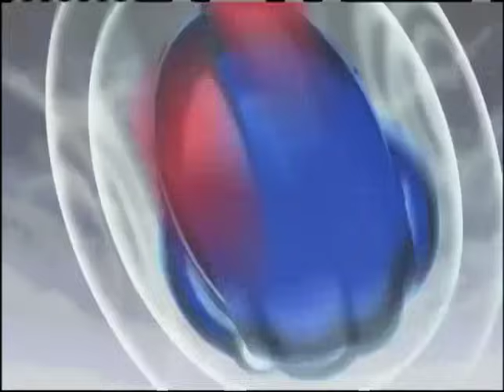SONIC X - EP50 Running out of Time | English Dub | Full Episode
SONIC X - Episode 50 Running out of Time
As Chris spends his last day with Sonic while they prepare for their trip home, the President's army colonel decides to act on his own to capture Dr. Eggman.